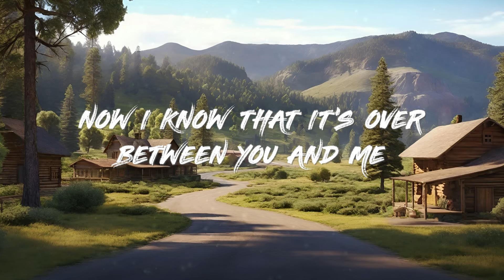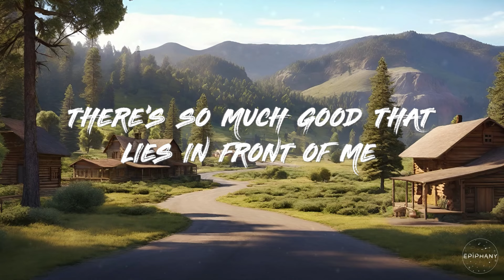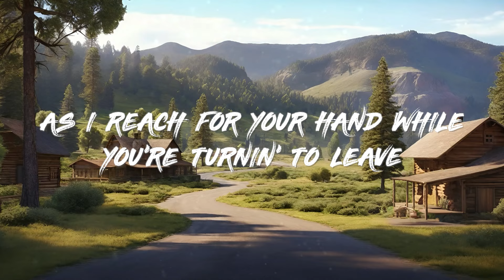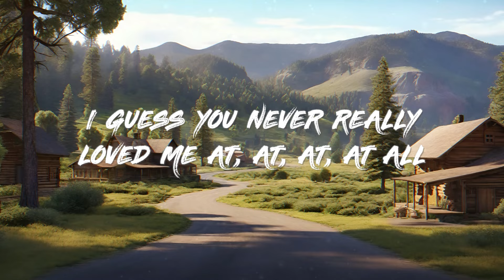Kygo - Never Really Loved Me (Lyrics)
🎤 Lyrics: Kygo - Never Really Loved Me

[VERSE 1]
YOU SAY YOU ONLY EVER WANTED LOVE
AS MY HAND FALLS FROM YOUR FACE
YOUR TEARS ARE SHOWIN' ME YOU'RE GIVIN' UP
AND YOU START TO WALK AWAY

[PRE-CHORUS]
I SAID, "HOLD ON, DARLIN'," IT'S HARDER TO BREATHE
AS I REACH FOR YOUR HAND WHILE YOU'RE TURNIN' TO LEAVE
NOW I KNOW THAT IT'S OVER BETWEEN YOU AND ME
I HOPE THAT YOU FIND ALL THAT YOU WANT

[CHORUS]
I WASTED MOMENTS THAT I CAN'T GET BACK
FOR SOMETHIN' SPECIAL THAT I THOUGHT WE HAD
IT TOOK TOO LONG, BUT NOW I KNOW
I GUESS YOU NEVER REALLY LOVED ME AT ALL

[DROP]
I GUESS YOU NEVER REALLY LOVED ME AT, AT, AT, AT ALL

[VERSE 2]
THERE'S SO MUCH GOOD THAT LIES IN FRONT OF ME
SOMETIMES, THE START IS THE END
JUST LIKE THE SUMMER STEALS THE MEMORIES
OH, IT'S WARMIN' ME UP AGAIN

[CHORUS]
I SHOULDA LISTENED WHEN MY MOTHER SAID
ALL THAT MY HEART WOULD DO IS WRECK MY HEAD